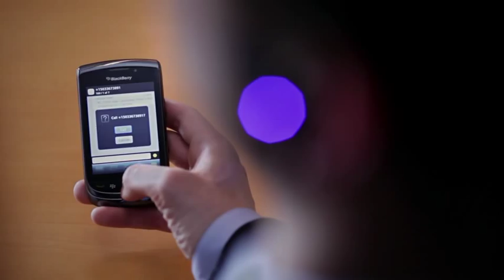BlackBerry Presenter - Cyrano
A retail video for the new BlackBerry Presenter.

Steelhead